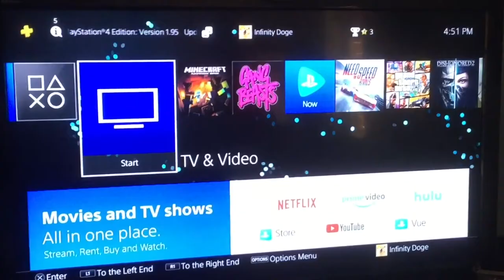Deleting Fortnite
Season X sucks